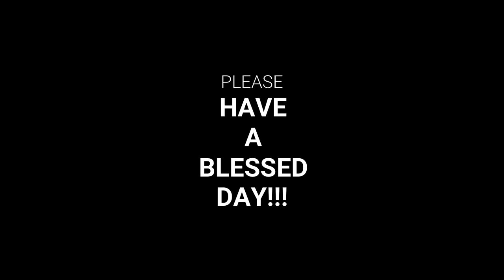Bucks in Rut | LIVE Action | Trail Cam Videos from December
Welcome to RidgeLife.  In this video, we see tons of awesome whitetail deer during the month of December.  Lots of other animals as well caught on our many game cameras.

Also, join the RidgeLife Family by purchasing one of our new Bonfire RidgeLife Tees or Coffee Mugs.